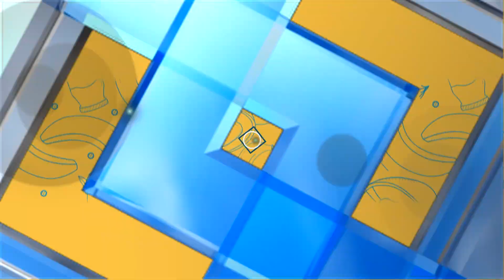เคล็ดไม่ลับกับครัวคุณต๋อย ตอน “ประโยชน์ของยี่หร่า” (1/2) 8 เม.ย. 65 ครัวคุณต๋อย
เคล็ดไม่ลับกับครัวคุณต๋อย ตอน “ประโยชน์ของยี่หร่า”

ยี่หร่า เป็นเครื่องเทศที่นิยมนำมาปรุงอาหาร เป็นวัตถุดิบที่ช่วยดับคาว และเพิ่มกลิ่นหอม ช่วยชูรสอาหาร ทั้งยังมีสรรพคุณทางยา ที่ช่วยป้องกันและลดความเสี่ยงการเกิดโรคอีกด้วย

-ใบใช้เป็นเครื่องปรุงหรือเป็นส่วนประกอบในอาหารบางชนิด เช่น แกง ซุป ต้มยำ และยังช่วยดับกลิ่นคาวของเนื้อสัตว์ได้เป็นอย่างดีอีกด้วย  อาหารไทยบางชนิดนิยมใช้ยี่หร่าในการช่วยปรุงแต่งกลิ่นอาหาร ด้วยการคั่วเมล็ดมาโขลกผสมกับเครื่องแกง ทำเป็นแกงเผ็ด แกงเขียวหวาน แกงกะหรี่

-เมล็ดช่วยในการถนอมอาหารประเภทเนื้อสัตว์ ด้วยการนำมาป่นหรือตำผสมในเนื้อสัตว์เวลาหมัก เนื่องจากน้ำมันหอมระเหยนั้นมีฤทธิ์ในการฆ่าเชื้อจุลินทรีย์ จึงช่วยป้องกันอาหารไม่ให้เกิดการบูดเน่าเสียเร็วขึ้น และยังช่วยป้องกันกลิ่นเหม็นอับของเนื้อสัตว์เวลาหมักก่อนนำไปตากแห้ง

-สรรพคุณของยี่หร่า ใบสามารถช่วยยับยั้งหรือช่วยชะลอการขยายตัวของเซลล์มะเร็งได้ ช่วยในการบำรุงธาตุในร่างกาย มีฤทธิ์ทำให้กล้ามเนื้อมดลูกคลายตัว ซึ่งจะช่วยลดอาการปวดประจำเดือนในสตรีได้

-ใบยี่หร่ายังอุดมไปด้วยวิตามินซีและธาตุแคลเซียม มีสรรพคุณในการช่วยขับเหงื่อซึ่งเป็นของเสียออกจากร่างกาย

-ใบยี่หร่ามีสรรพคุณช่วยแก้อาการคลื่นไส้ ด้วยการใช้ใบนำมาชงเป็นชาดื่มจนกว่าจะหาย และช่วยแก้โรคเบื่ออาหาร ช่วยแก้อาการปวดท้องเนื่องจากอาหารไม่ย่อย

-ต้นยี่หร่ายังมีสรรพคุณช่วยแก้อาการท้องอืด ท้องเฟ้อ อาการปวดท้อง ช่วยในการขับลมในลำไส้

-ผลหรือเมล็ดแห้ง ช่วยฆ่าเชื้อจุลินทรีย์ ด้วยการใช้เมล็ดแห้งประมาณ 3-5 กรัมนำมาชงกับน้ำเดือดประมาณ 1 ลิตร ทิ้งไว้สักระยะแล้วจึงนำมาดื่มวันละ 3-4 ถ้วยตวง